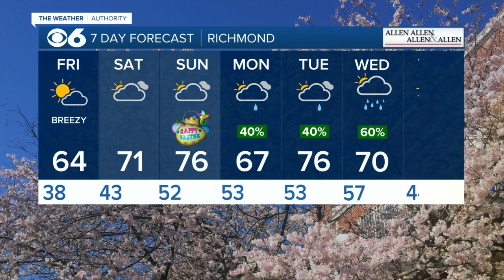Forecast for Easter weekend will 'finally feel like spring'